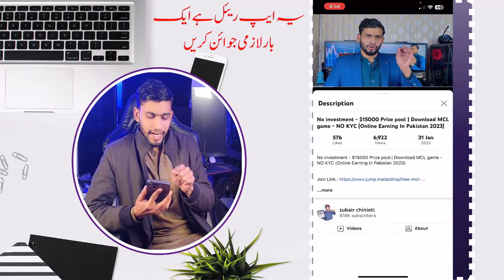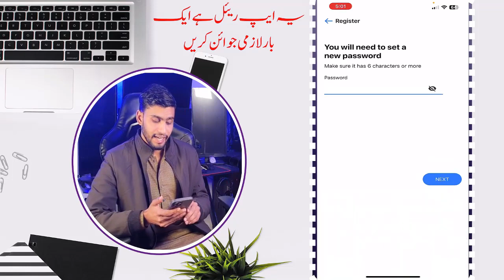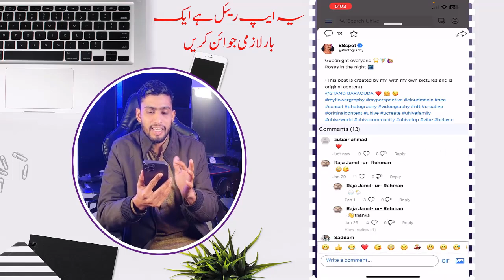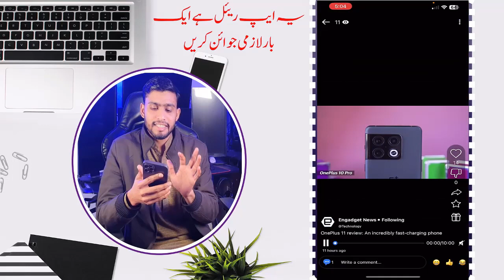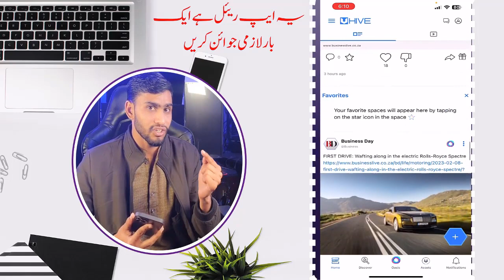Real online earning app//online earning without investment .👌🏼